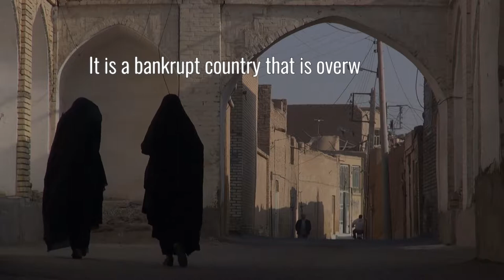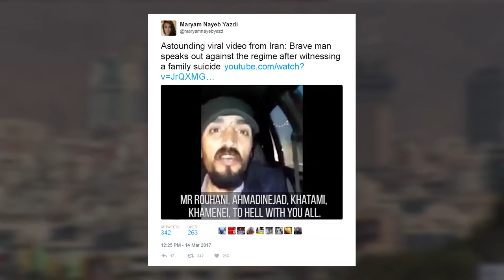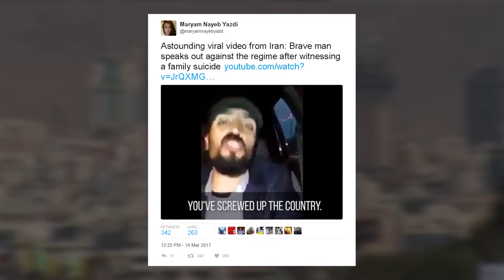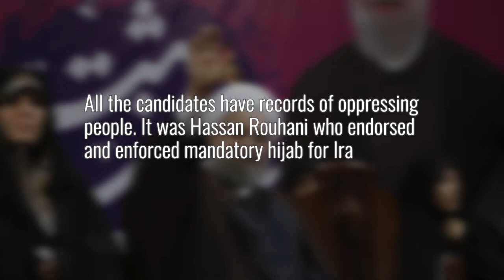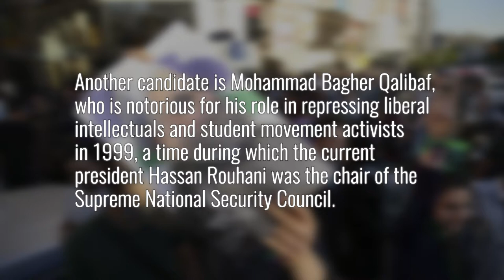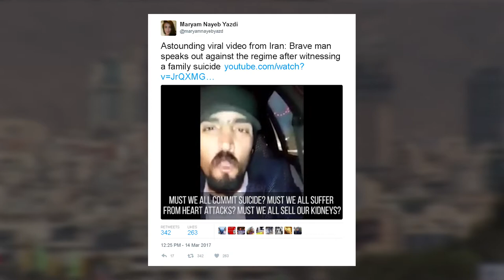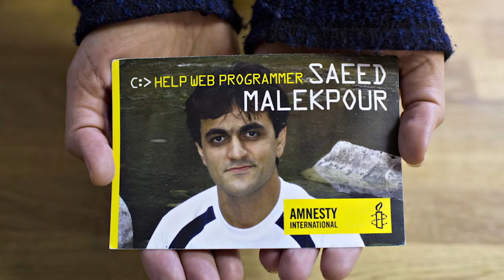Perspective with Alison Smith – Maryam Nayeb Yazdi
This week on Perspective with Alison Smith: Canada’s re-engagement with Iran -- the impact on business and human rights

We also hear from voices on the ground in Iran about what the elections mean for the future of the country and Iranian-Canadian human rights activist Maryam Nayeb Yazdi speaks about Iran's deplorable human rights record.